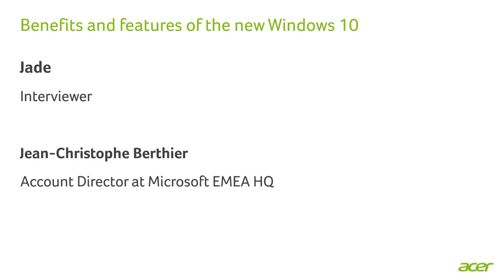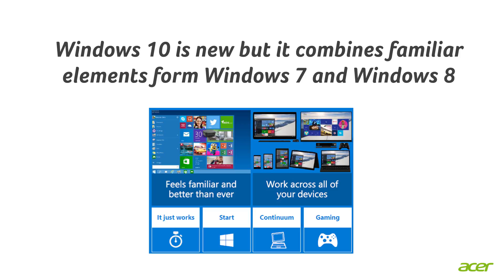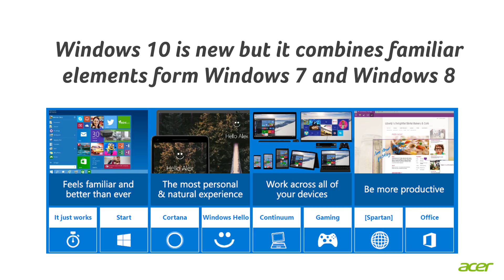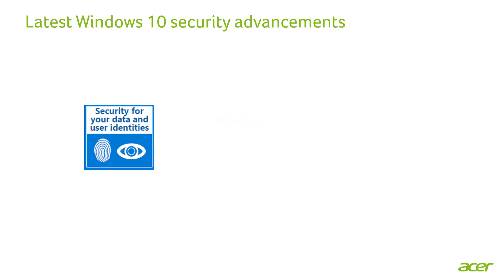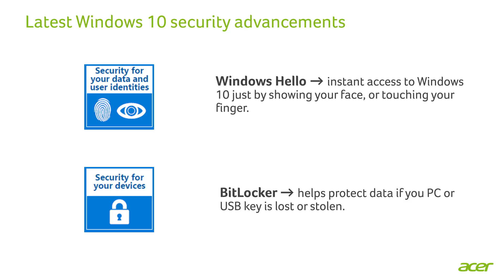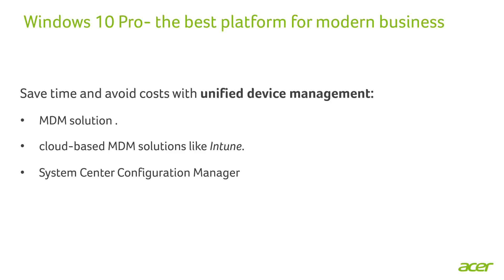Benefits and features of the new Windows 10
Explore all the benefits and innovative features of the new Windows 10. The new OS represents a valuable change for SMB environment.